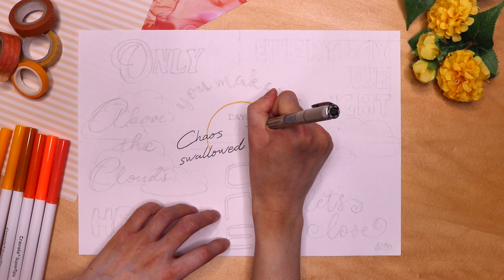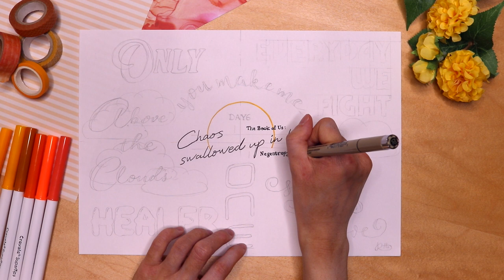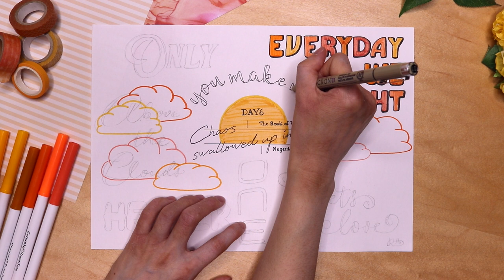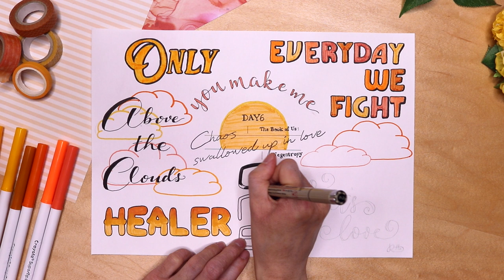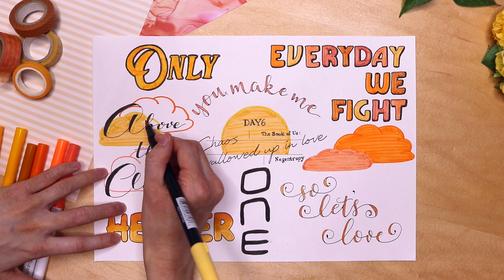doodle + letter with me // day6 - the book of us: negentropy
i'm back with another doodle with me video where i letter all of the song titles for day6's album "the book of us: negentropy - chaos swallowed up in love". as always, i will be doing a mini album review of all of the tracks!

the idea for doodling the song titles on albums came from amandarachlee!

also, please ignore all of the puffiness, bruising and discoloration from getting my wisdom teeth out lol

with luv,
rebecca

p.s. I know this video is about day6, but seventeen's wonwoo and mingyu just released a single called 'bittersweet' today, and i'm so excited~~

crayola supertips
uniball signo
sakura pigma micron 005, 01, 02, 03, 08
wescott stainless steel 6-inch ruler